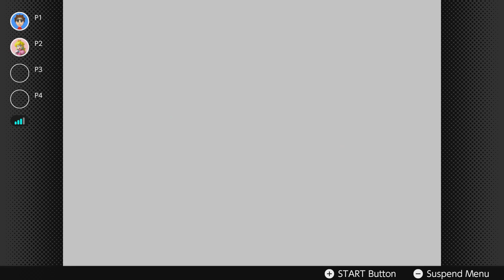UH OH!! Is this some kind of Joke!? And sad news Peach doesnt smile. Original Paper Mario Prt9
Why, why did it have to be lava indie. Shuda been snakes! And Evil Wahoo returns!? Yoo who turned out the lights. And we finally make it to Bowsers tower but somethin a seems off, not a wahoo but a mama mia. Things ramp up as Lets-a -go enters space. Who will he harm now??  {Nintendo Switch 2 player coop} -- Watch live